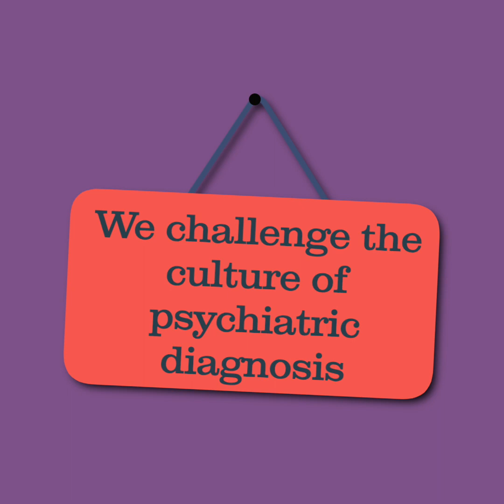We Should Drop The Disorder Because...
A collective roar of disapproval for a system that labels and medicates rather than listens and responds with compassion.